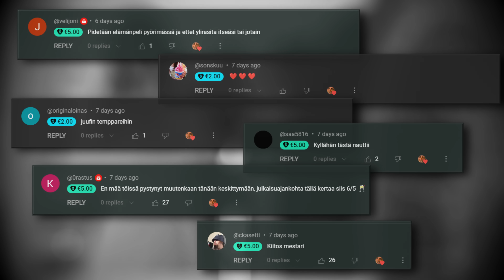Temptation Island Suomi KAUSI 12 SINKUT!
Täältä tulevat tulevan kauden sinkut.